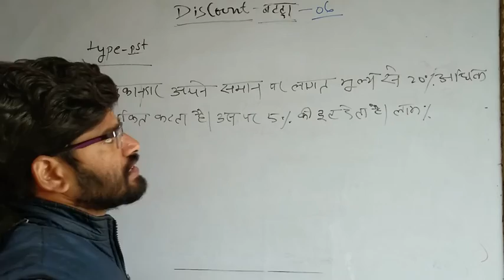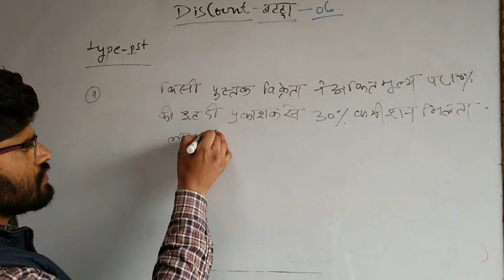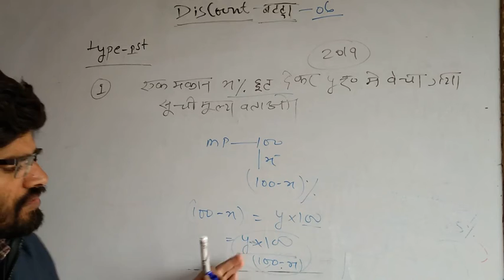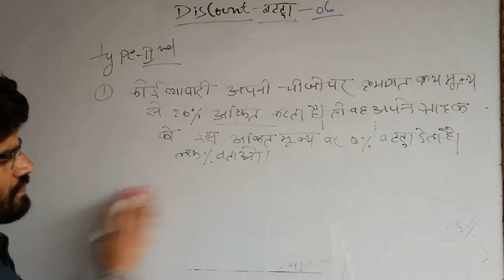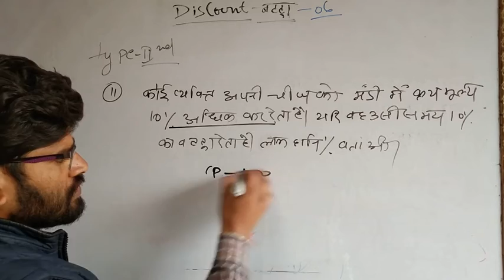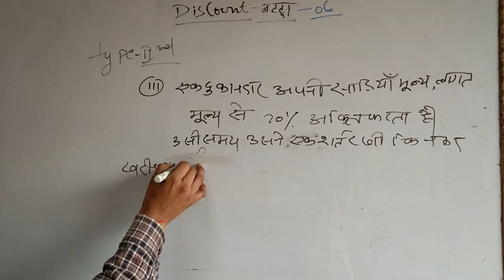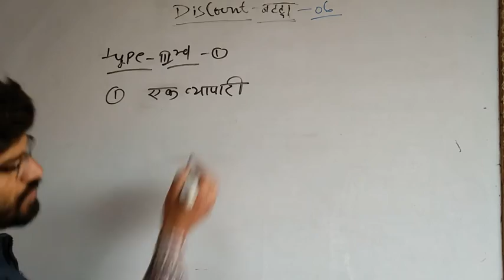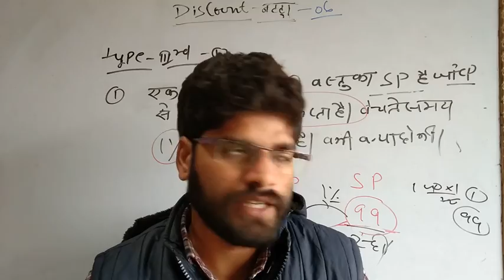DISCOUNTबटटा भाग _06 with VEETU SIR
this class is for TET CTET SUPER TET RAILWAY BANK police etc and if you want to get PDF and extra material you can join WhatsApp and teligrame group